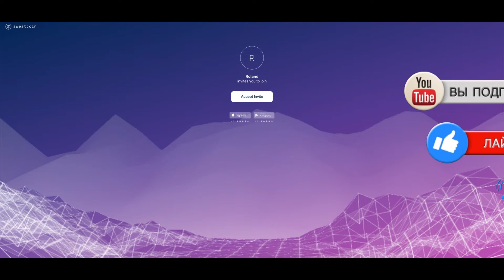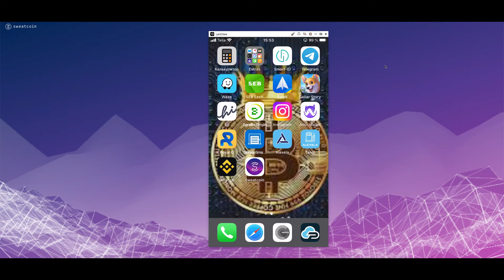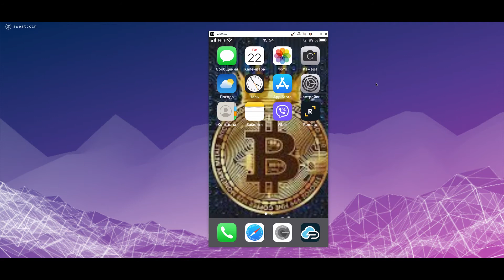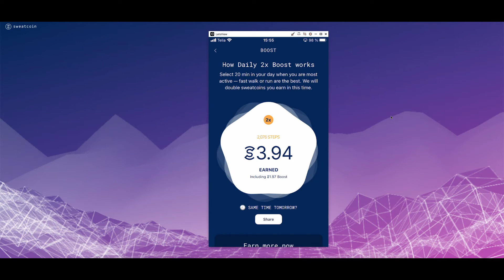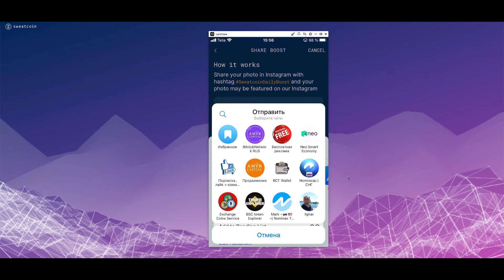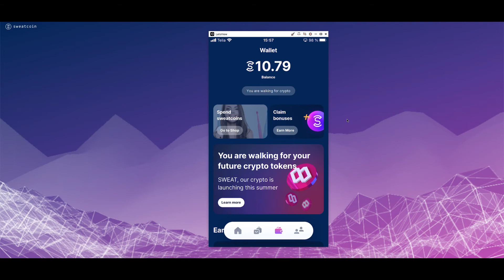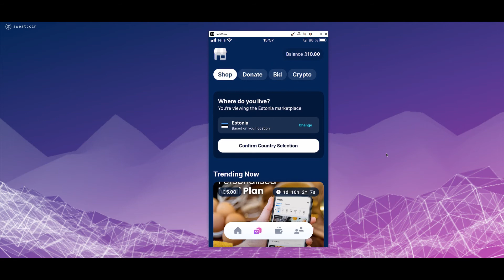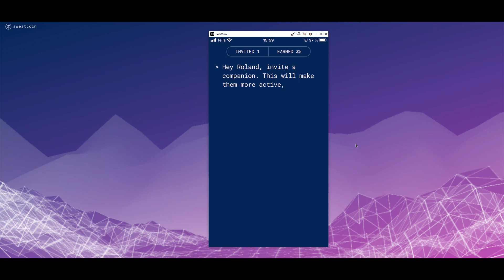Зарабатывай деньги за ходьбу с бесплатным расширением Sweatcoin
Sweatcoin Деньги за Ходьбу? Ходи и зарабатывай с этим приложением!
 ждем листинг на биржи и продаем, а сейчас нужно его накапливать.
Приложение по информации будет сотрудничать с криптовалютой Near и на его блокчейне выйдет свиткоин!
это приложение для, кто любит много ходить и бегать. Приложение считает шаги и зарабатывает свиткоины за
которые можно потом покупать вещи, или хранить их в кошельке приложения, чтобы потом поменять на реальные деньги.

Sweatcoin как вывести?
хочу напомнить, что свиткоин вскоре будут размещать на разных  биржах криптовалют и поэтому они будут расти в своей цене. На данный момент их можно зарабатывать просто и бесплатно, ходить или бегать.
Делитесь этим приложением с друзьями.